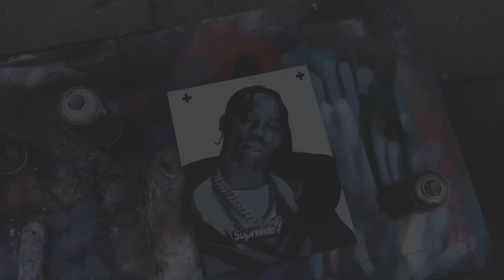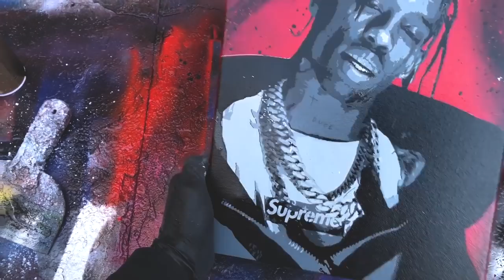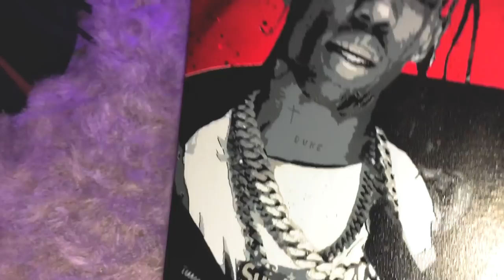Travis Scott by New York Street Artist. Spray Paint/Stencil Art.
🎨 ART SHOP

💊 Health Protection:
►Respirator mask
►Full Face Respirator mask
►Mask filters
►Black Latex Gloves
►Regular Latex Gloves
►Safety Goggle

⚙️Stencil Supplies:
►X-Acto Knife
►X-Acto Knife blades #11
►Cutting board #1
►Cutting board #2

📜Canvases and Spray Paint:
►Studio71 canvases
►Rust-Oleum Spray Paint

🎥 FILMING GEAR:
► My Camera